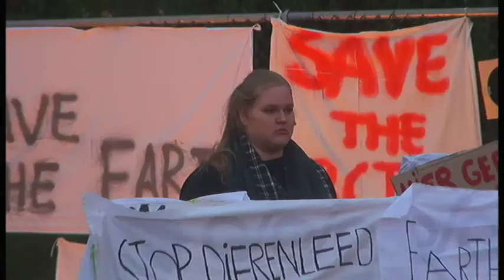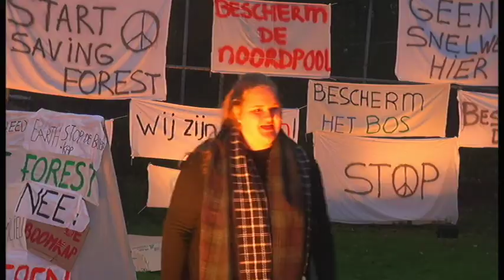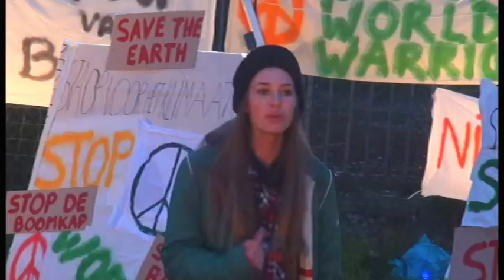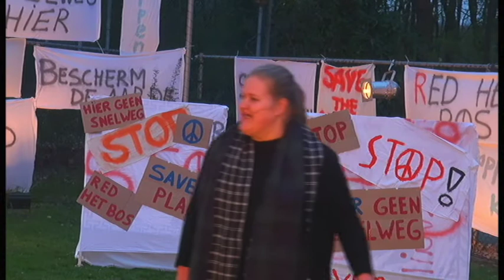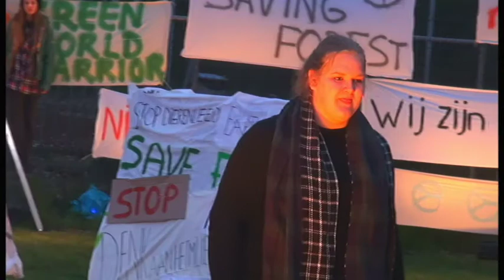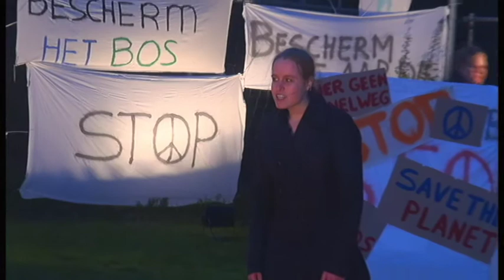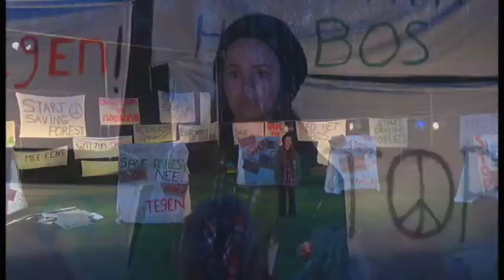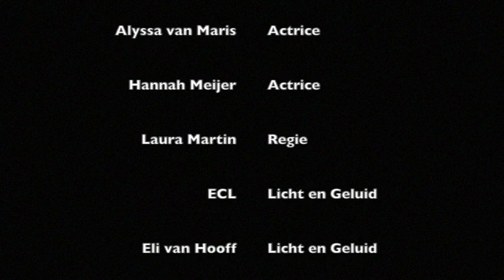Tunnelbouwers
Theaterklas jaar 4 2017